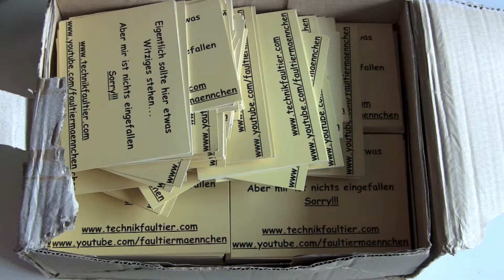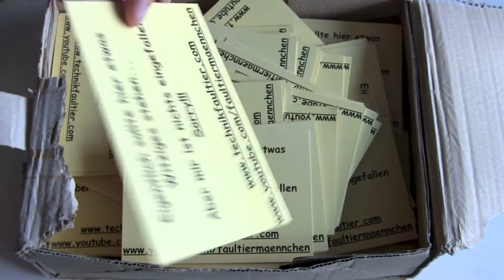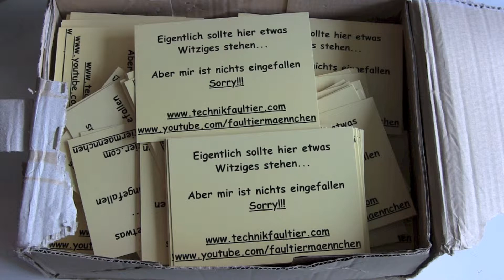Mein erster Flyer - 500 Stück